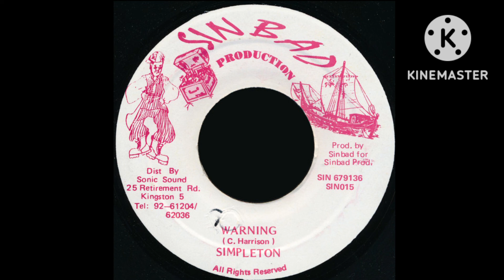No Coke Pipe Riddim Mix[SinBad Production] Mix By Djpetifit MixPro.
(((■■■No Coke Pipe Riddim In A Promotional Mix Only■■■))))

All featured content is monetized by its respected copyright owners and record labels.All riddims,Mixtapes and artist mix is for promotional use only.Add A Like,Comment And Subscribe And dont forget to ring the bell(((🔔))).

1.Mad cobra-wifey gwaan
2.chronicles-woman of samaritan
3.top cat-nuh coke pipe
4.simpleton-warning
5.redrose-gi mi di weed

THIS VIDEO IS FOR PROMO USE ONLY.